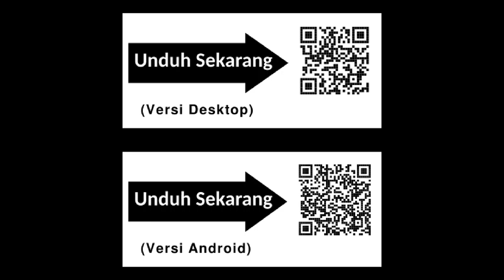Membangun kembali mosaik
Belajar logika melalui permainan dengan GCompris